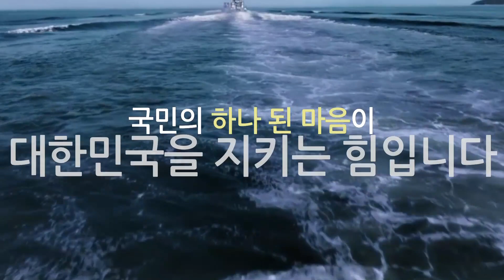제3회 서해수호의 날 스팟영상 (1분)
"국민의 하나된 마음이 대한민국을 지키는 힘입니다."

2002년 6월 29일 제2연평해전 6명 전사
2010년 3월 26일 천안함 피격 46명 전사
2010년 11월 23일 연평도 포격 도발 2명 전사

당신들의 희생을 잊지 않겠습니다.

3월 넷째 금요일은 서해 수호의 날입니다.